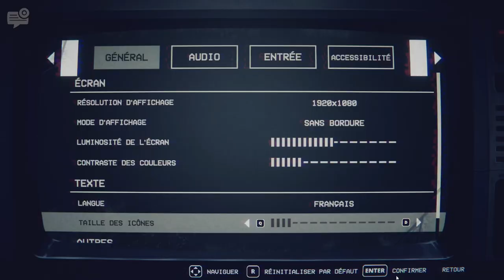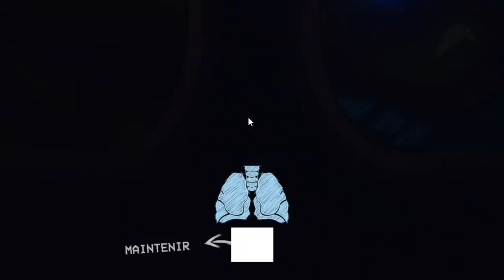MÉFIEZ-VOUS DE CETTE PISCINE À BOULES! || Five Nights at Freddy's : Into The Pit (Part 1)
Croyez moi vous ne verrez plus les piscines à BOULES de la meme façon.